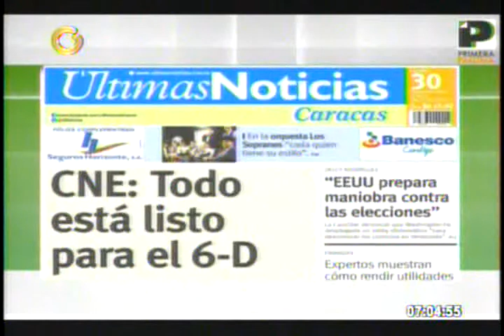Germán Saltrón descartó posibilidades de fraude en elecciones